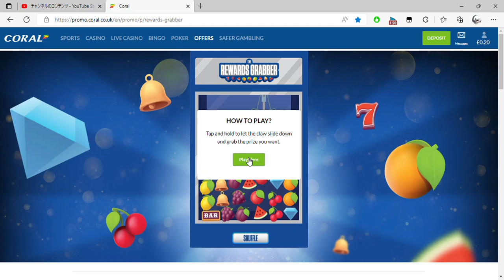Coral and 1 more page Personal Microsoft​ Edge 2022 08 20 14 10 55